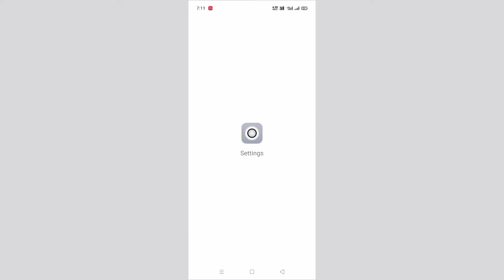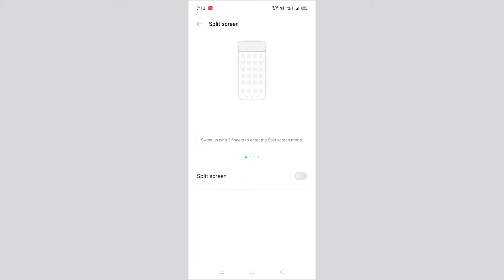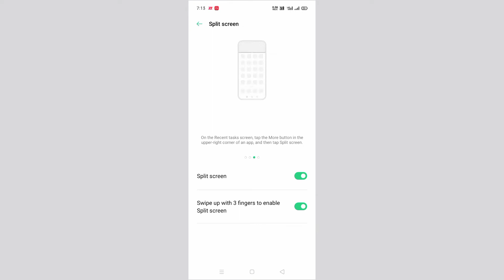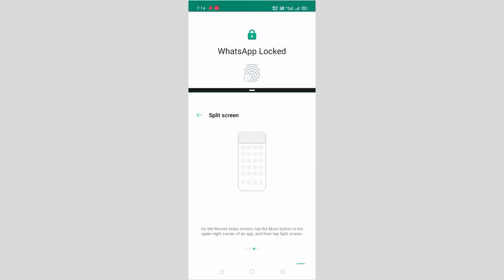Oppo f21 pro split screen setting kaise on kare || How to use split screen setting in oppo f21 pro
Dual Screen Oppo F21 Pro 5g
Oppo F21 Pro 5g Me Split Screen Kaise Kare
Oppo F21 Pro 5g 5g Split Screen Setting
How To Make Split Screen In Oppo F21 Pro 5g
Oppo F21 Pro 5g Dual Screen Setting
Oppo F21 Pro 5g Split Screen
Split Screen Realme 9i 5g
How To Use Split Screen Setting In Oppo F21 Pro 5g

My Camera

My Trypod
My Light